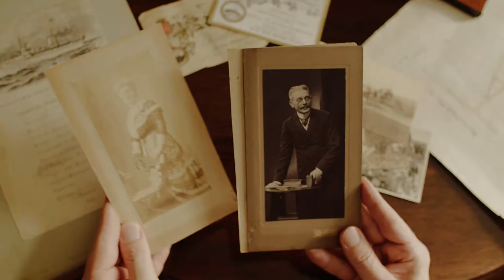Weingut Robert Weil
Footage from Weingut Robert Weil